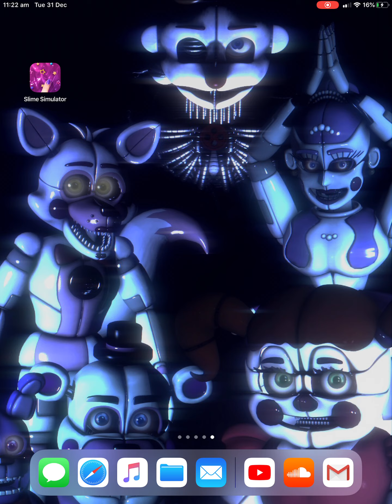Can anybody know this song?